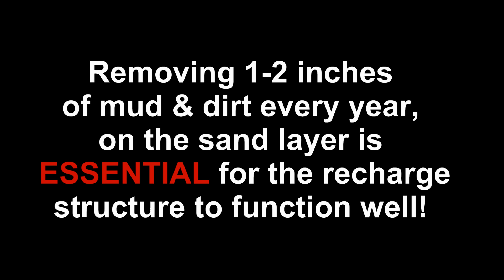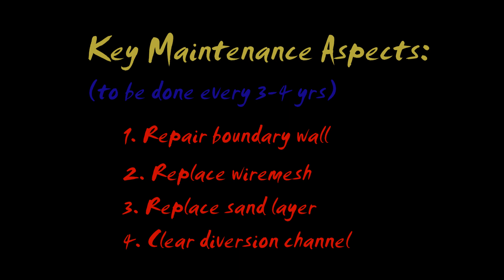How to Maintain a Bore Well Recharge Structure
This video is a short over-view on the maintenance needs of bore well recharge structure after construction.